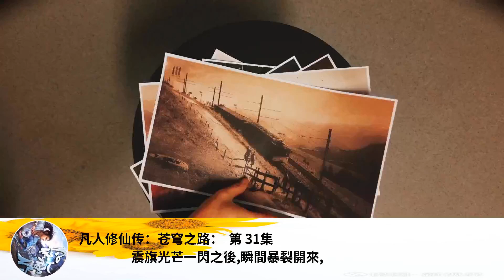凡人修仙傳：蒼穹之路： 第 31集